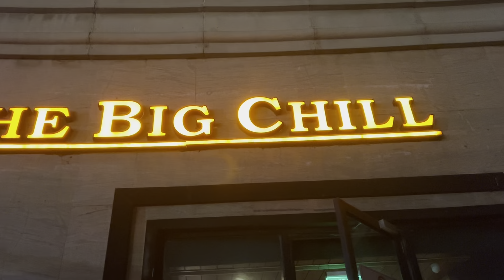My full day of cutting | Fat loss diet